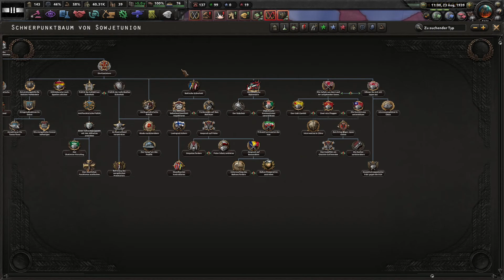Hearts of Iron 4 - No Step Back: ESTLAND | German Gameplay|#06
00:00 Beginn